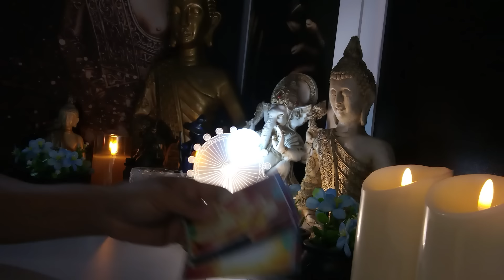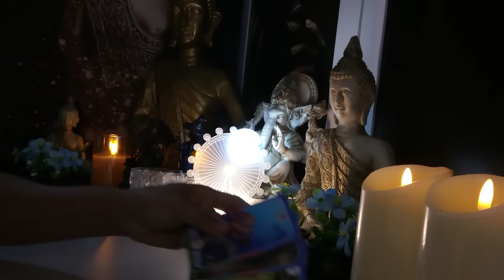GÊMEOS 25/07/2024 - O PASSADO TE FARÀ UMA PROPOSTA...